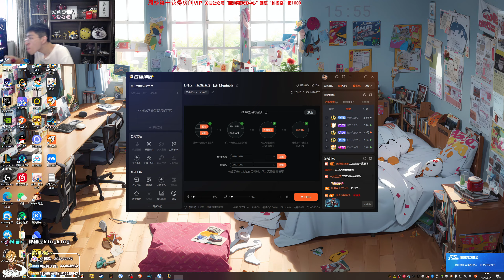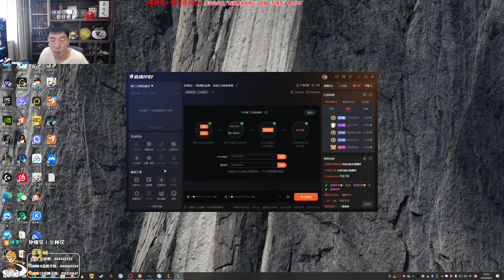【猴哥】蘭林漢悟空：雲頂之弈（排位）一勝一敗 有點壞菜（20230623P4）